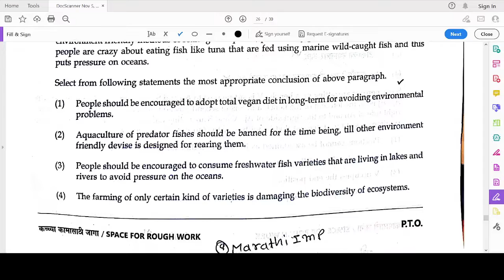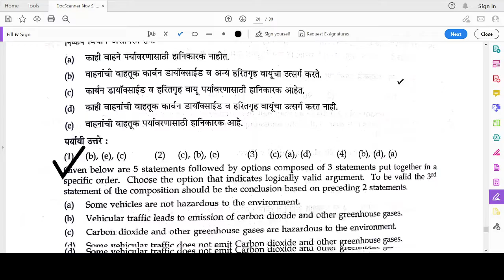mpsc combine group c-maths answer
mpsc group c maths question and its answer